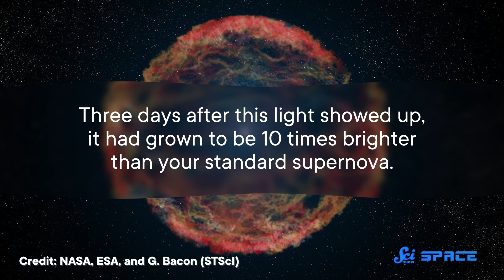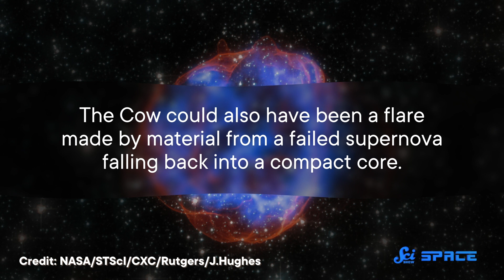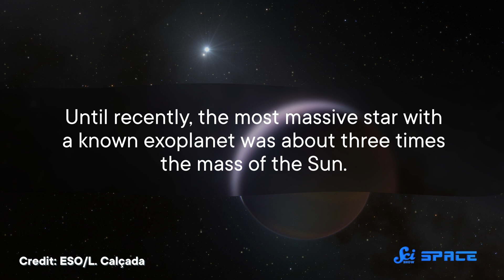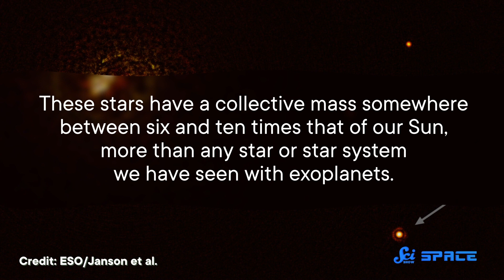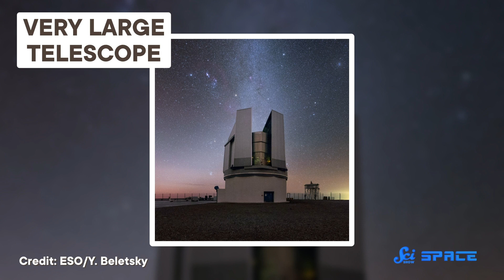The Mysterious Cosmic Explosion Called “The Cow” | SciShow News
The exploding “cow” around 200 million light-years away is running astronomers for a loop, but if it is what some hypothesize, we are witnessing a first for astronomy! Meanwhile, we got photographic evidence of a planet orbiting a binary star system!